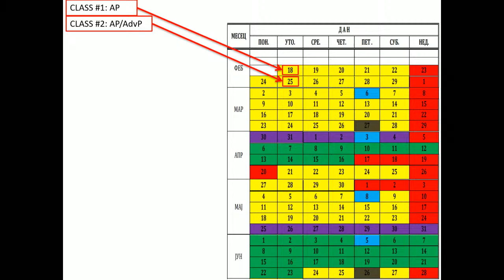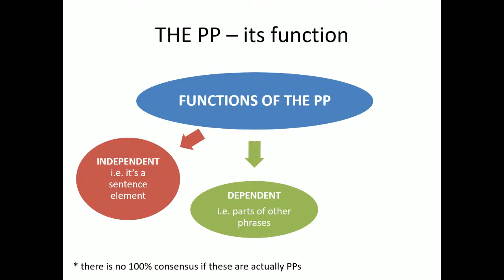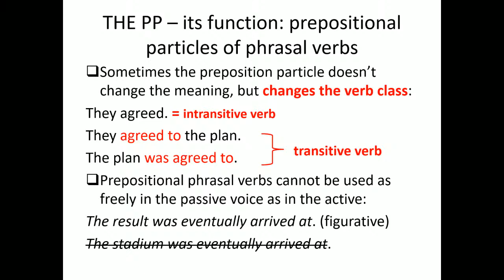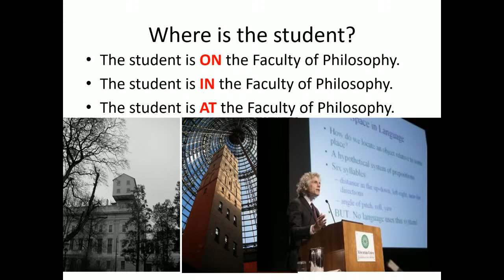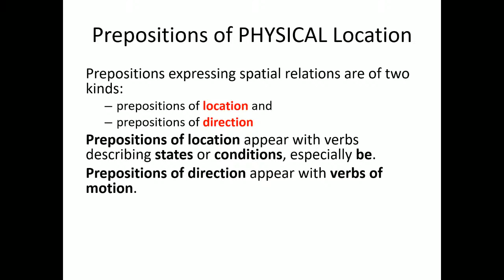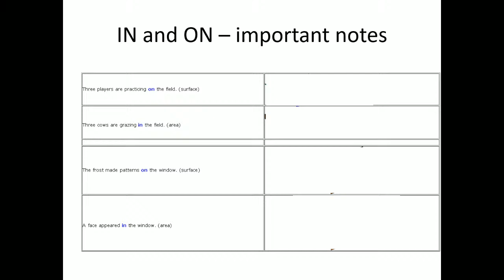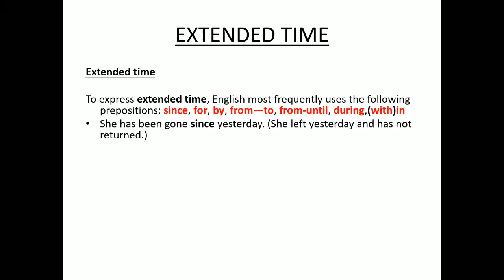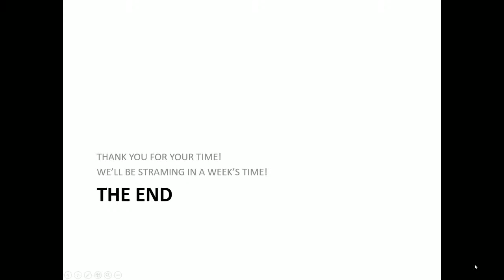Grammar of English 2/Gramatika engleskog jezika 2: Lecture 4, Prepositional phrases and adverbials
This lecture covers the functional and semantic (=meaning) classification of the prepositional phrase (PP).